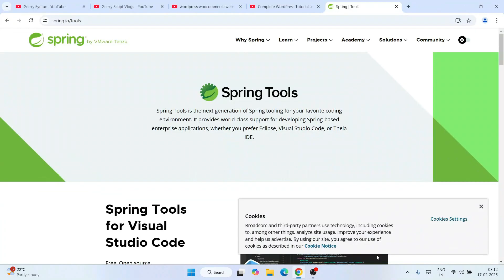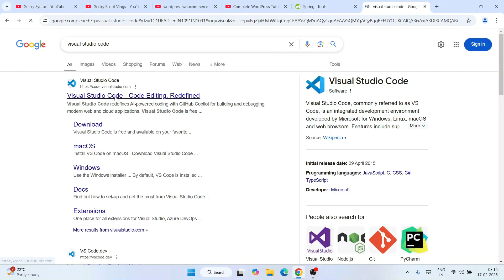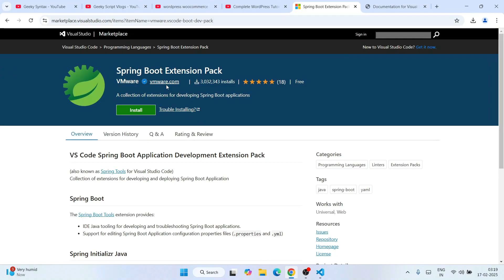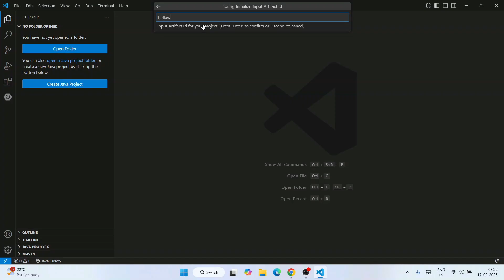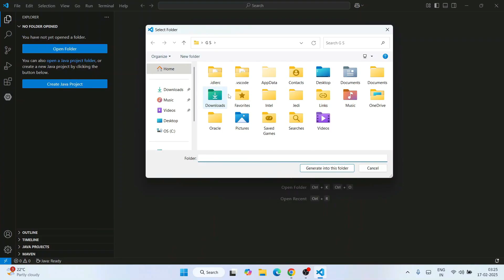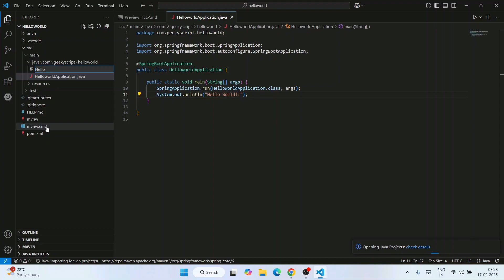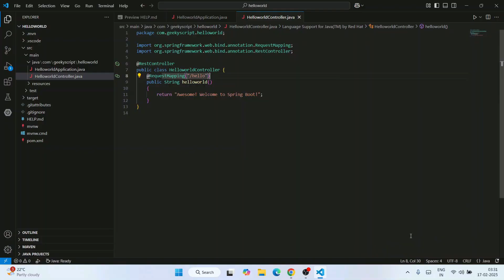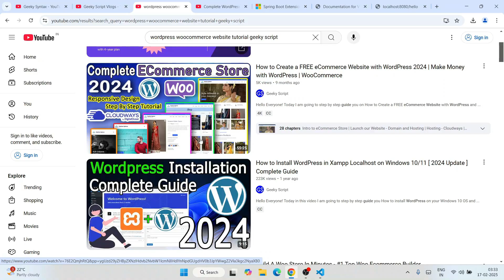How to Run Spring Boot Projects in Visual Studio Code on Windows 11 [ 2025 ] Java Spring Framework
Hello Everyone! Today in this video I will guide you on How to Create Spring Boot Framework Projects in Visual Studio Code on Windows 11 [ 2025 Update ] Java Spring Boot Framework Projects on Windows 10/11 OS.

Then I will also show you how to run a simple Hello World program in the Spring Boot Framework Project. So let's begin...

Step 1. First You need to download Visual Studio Code for Windows 10/11

Double-click to run the Visual Studio Code installation file. Follow the prompt in the video and install Visual Studio Code on your OS.

Now it is time to install Java & Spring Boot Extensions:
Step 3. Go to extensions of Visual Studio Code, and download "Java Extension Pack" and "Spring Boot Extension Pack"

Step 4. create java project  - spring boot
Step 5. maven project - choose version - java
Step 7. Create your own project dependency as shown in the video. I am selecting "Spring Web"
Step 8. Browse your directory and select the project folder.
Step 9. Create a new file HelloworldController.java
Step 10. Now run your project to get the output on the browser at localhost:8080/hello

Topics addressed in this tutorial:
Spring-boot in Visual Studio code
How to run Spring Boot in Visual Studio code